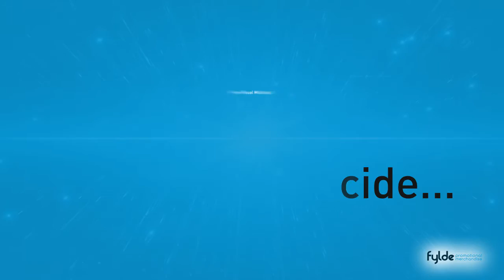Hooded Sweatshirt Logo Branded